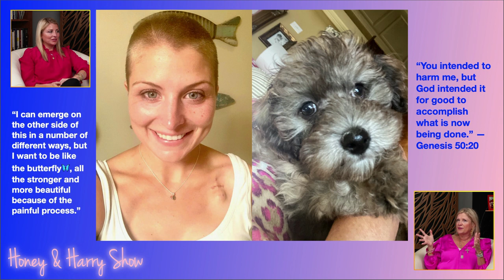A Warrior's Tale with Lindsey McCombie - Breast Cancer Awareness with a Heroic Survivor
Join your hosts Honey and Harry for a powerful episode as we sit down with this inspiring breast cancer survivor. Witness her journey, share in her triumphs, and be inspired by her unyielding courage.

Special links relevant to the show contents:

Honey's butterfly earrings:
By Taylor Shay @ Merle Norman (Prairieville)